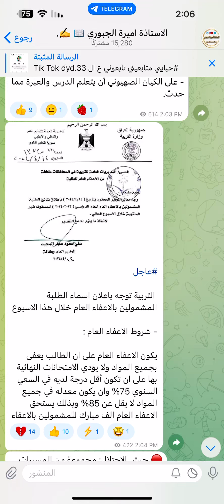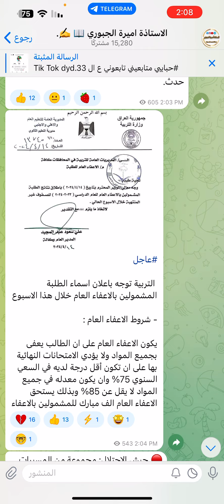عاجل 🔥من وزارة التربية